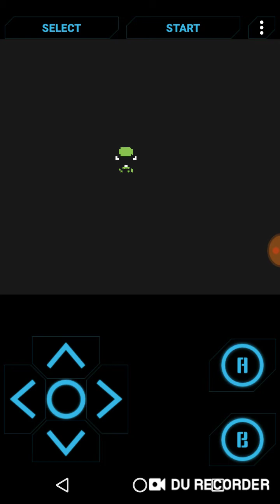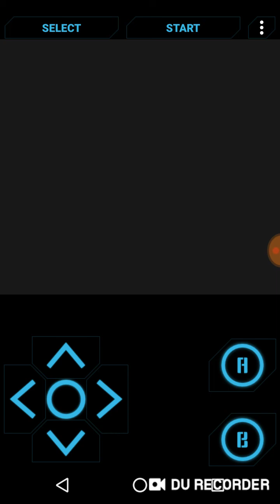Pokemon yellow 2 fixed the camera